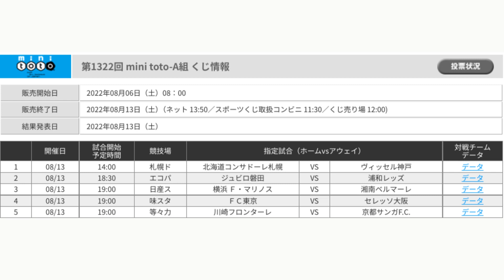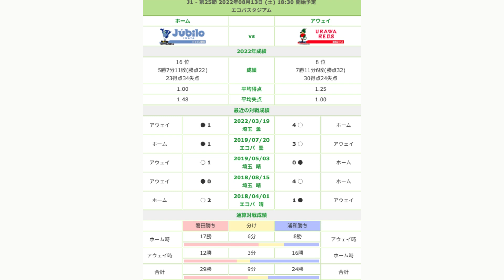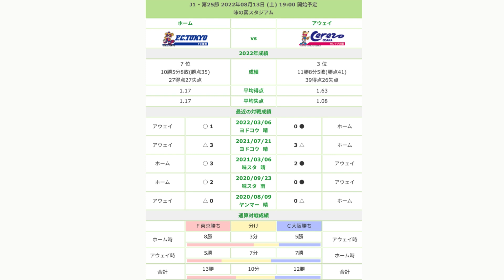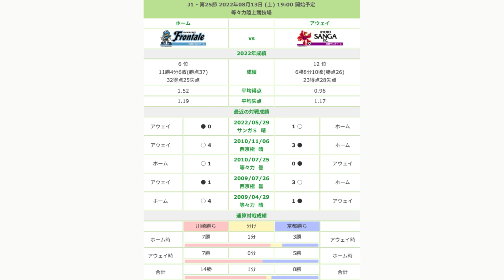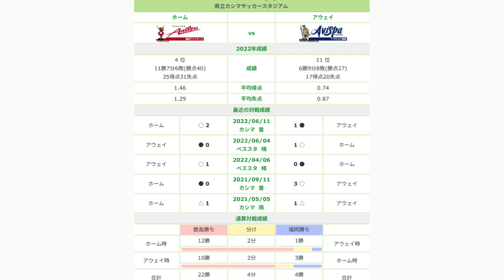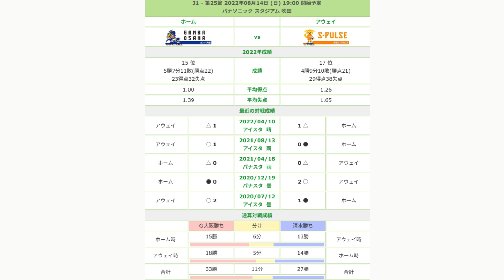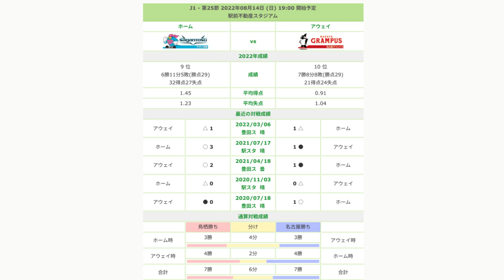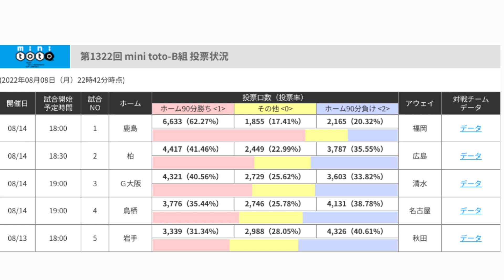[第1322回 toto予想] Jリーグ